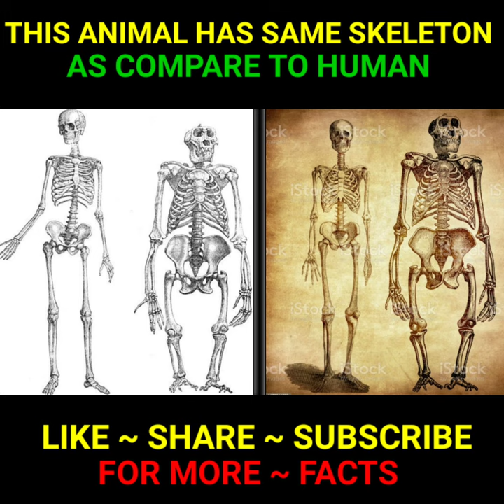Which animal has the same skeleton like human's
which animal has same skeleton like human
किस जानवर की हड्डियाँ इंसानों से मिलती है
How many bones do chimpanzees have in their body
does gorilla have same skeleton like human's
how do gorilla and human skeleton differ
difference between skeleton of gorilla and human

About us :- Hey everyone, My name is jay Bhardwaj and here on this channel you will get to know about amazing facts, science facts, technology facts, all the facts which are present around in this world in shorts video.